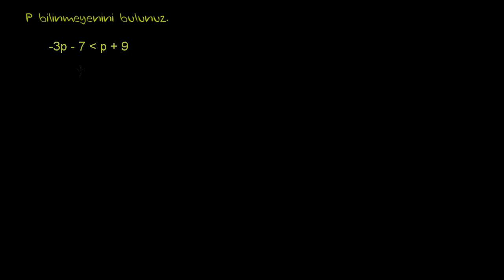İki Tarafı da Değişken İçeren Eşitsizlikler (Matematik / Cebir) (Cebirin Temelleri)